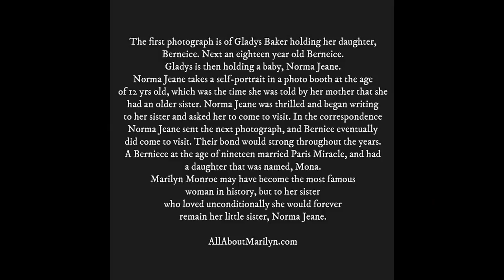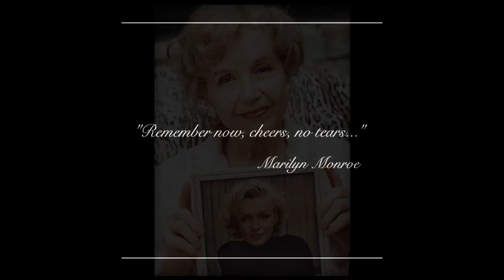Norma Jeane and half-sister Berniece Baker Miracle - All About Marilyn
The first photograph is of Gladys Baker holding her daughter,
Berniece. Next an eighteen year old Berniece.
Gladys is then holding a baby, Norma Jeane.
Norma Jeane takes a self-portrait in a photo booth at the age
of 12 yrs old, which was the time she was told by her mother that she
had an older sister. Norma Jeane was thrilled and began writing
to her sister and asked her to come to visit. In the correspondence
Norma Jeane sent the next photograph, and Berniece eventually
did come to visit. Their bond would strong throughout the years.
A Berniece at the age of nineteen married Paris Miracle, and had
a daughter that was named, Mona Rae.
Marilyn Monroe may have become the most famous
woman in history, but to her sister
who loved unconditionally she would forever
remain her little sister, Norma Jeane.

AllAboutMarilyn.com